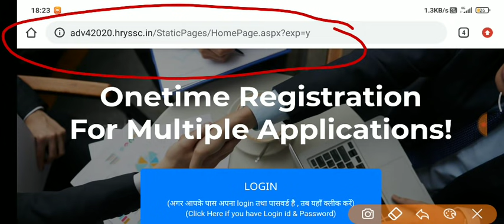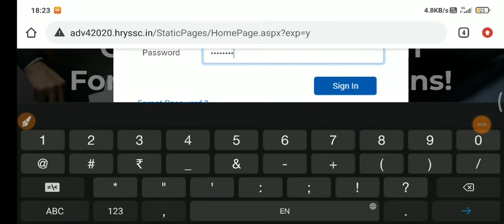Haryana Police Admit Card 2021 out |Haryana Police Constable Admit Card Download 2021|hssc constable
Haryana Police Admit Card 2021 out |Haryana Police Constable Admit Card Download 2021|hssc constable Haryana Police Admit Card 2021 | Haryana Police Constable Admit Card Download 2021 |

haryana police male constable admit card 2021, hssc male constable admit card, hssc constable 2021, haryana police male constable admit card , haryana police admit card download
, hssc male constable admit card download